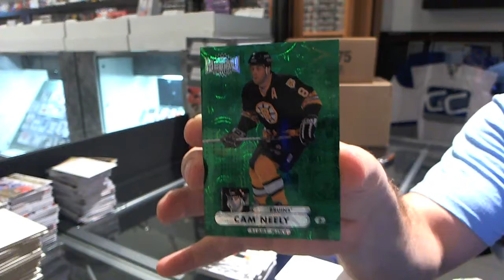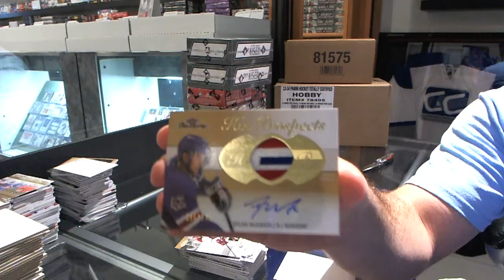4953ron's 13-14 Fleer Showcase Hockey Box Break